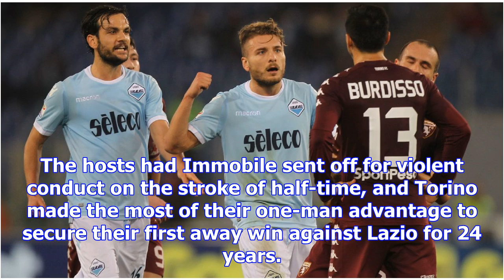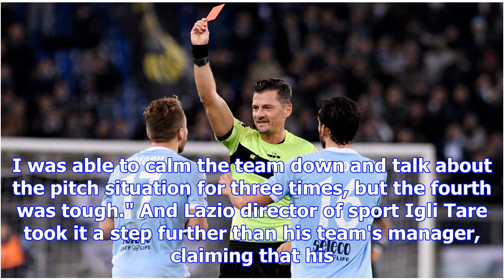Lazio players, coaches claim scandal after controversial loss to torino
Ciro Immobile was sent off in Lazio's match against Torino for a headbutt on Nicolas Burdisso. Lazio...